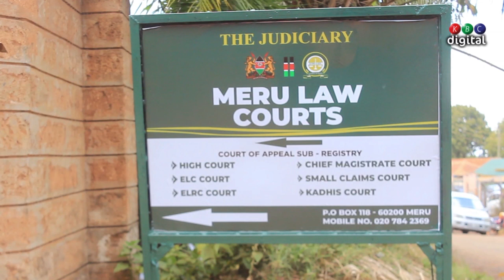JSC tours Meru law courts and urges Kenyans to uphold freedom of judiciary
Speaking at Meru law courts today when the judicialy service commission toured the court, JSC vice chairman Macharia Njeru said as a commission they are touring different courts in the country to interact with court officers, Judges, magistrates and other court users to get views on how the commission can assist the courts in delivery of service effectively and transparently